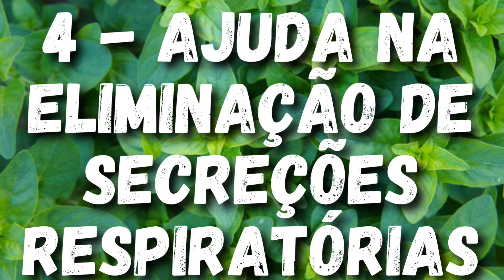ORÉGANO: 9 BENEFÍCIOS PARA A SAÚDE, COMO FAZER O SEU CHÁ E COMO CONSUMIR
Finalmente revelado o método 100% natural para eliminar gordura localizada e emagrecer até 10kg em apenas 19 dias

Programa de reeducação alimentar ajuda mais de 75 mil pessoas em 7 países nos últimos 2 anos que precisavam reduzir drasticamente suas gorduras corporais em poucos dias

Passo a passo de como emagrecer até 10kg em 30 dias sem academia ou dietas malucas

500 receitas zero açúcar e zero glúten para você não ter que se privar de nada e comer os mais diferentes e deliciosos tipos de comida

Descubra como uma mãe sedentária perdeu 3,4kg em 7 dias aplicando um método simples e fácil

Aprenda a melhor forma de eliminar o açúcar da sua alimentação sem deixar de comer doces deliciosos que você tanto gosta

Quais são os benefícios do orégano para a saúde? Previne o câncer? Ajuda a diminuir o colesterol? Melhora a digestão? Ajuda na eliminação de secreções respiratórias? Alivia as dores musculares? Controla a diabetes? Previne o envelhecimento precoce? Ajuda na perda de peso? Combate vírus, bactérias e fungos? Como fazer chá de orégano? Como fazer xarope de orégano? Ajuda a dissolver as secreções pulmonares e a melhorar as doenças respiratórias? Assista o vídeo e descubra a resposta para todas essas perguntas!